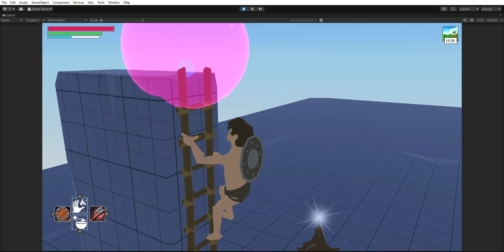Cacildes Adventure devlog - Improving ladders